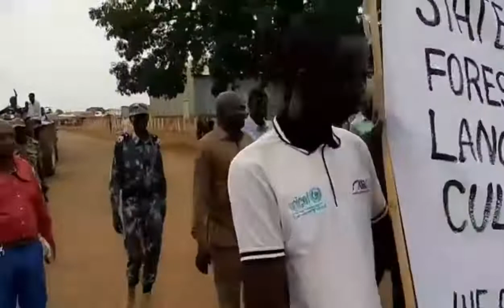The NBGS agricultural awareness tractor video